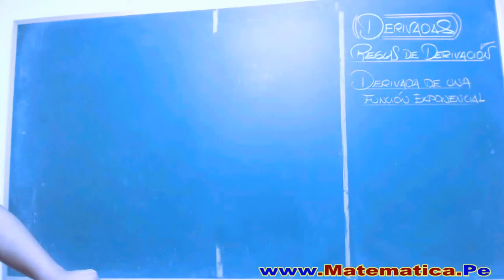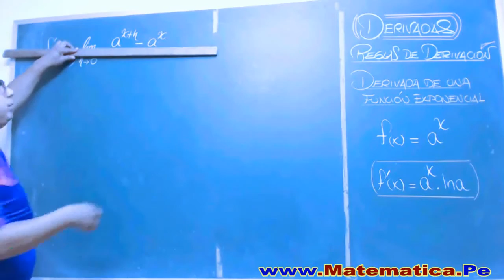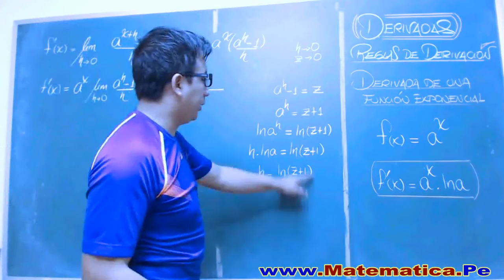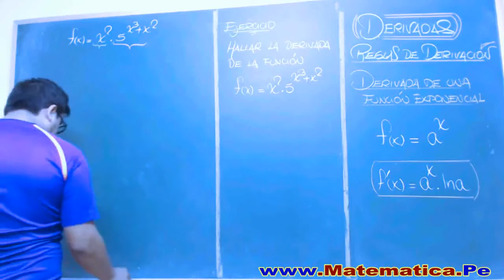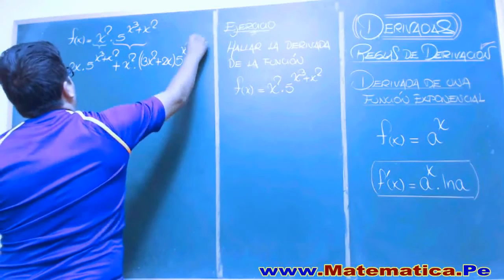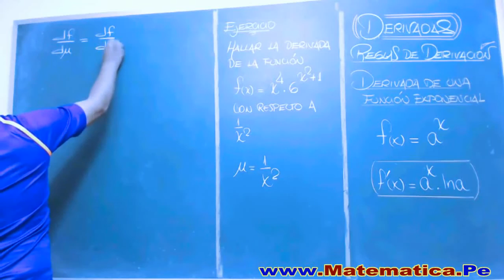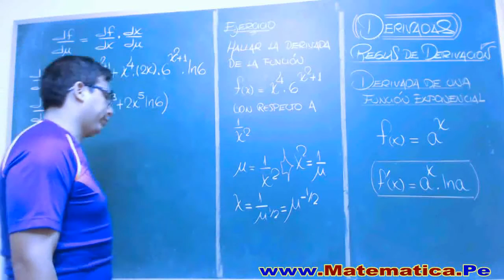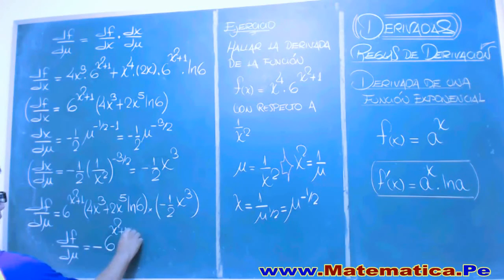Reglas para derivar funciones exponenciales - EJERCICIOS RESUELTOS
La derivada de la función exponencial ea igual a la misma función por el logaritmo neperiano de la base y por la derivada del exponente.
Una de las propiedades más importantes que existe para la derivación de funciones es que la derivada de una función exponencial es la función exponencial en sí multiplicada por la derivada de sus exponente.